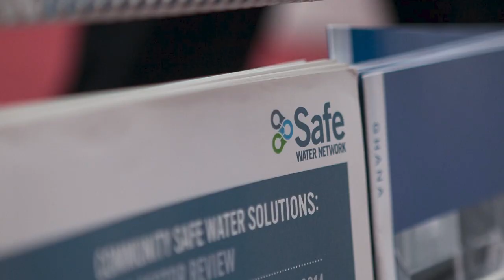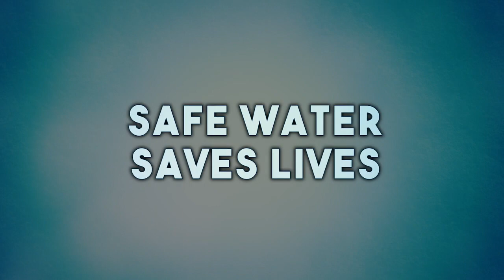Water for All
Debuted during our Water for All Ball on October 23, 2019, this video centers on Safe Water Network's founders—actor and philanthropist Paul Newman, former Goldman Sachs Co-Chair John Whitehead, and former ADP Chair and CEO Josh Weston—and their commitment to bringing safe, reliable, and affordable water to those most in need. The video goes on to highlight our field-demonstrated small water enterprises, which serve as a model for global adoption. We’re continually optimizing our approach, building the evidence base, and developing the tools and training programs needed to enable cost-effective replication. Working with governments, implementers, development agencies, and other stakeholders, we’re advancing “breakthrough” impact and global scale capable of transforming the lives of many millions in need of safe water.